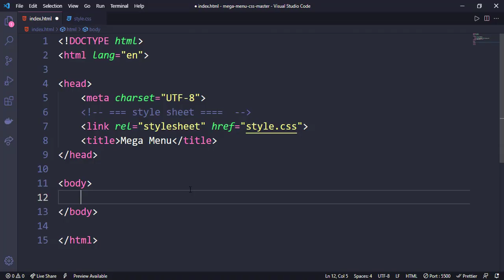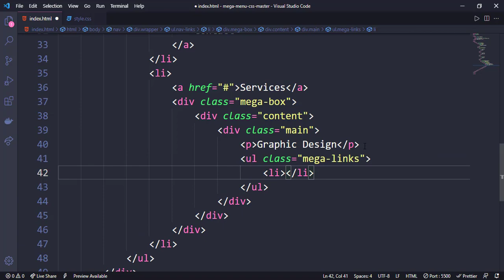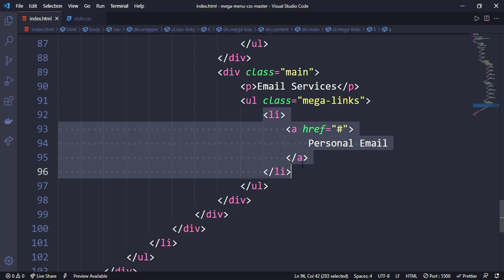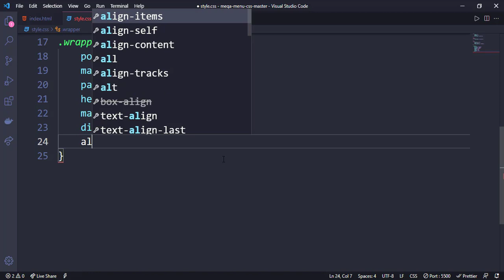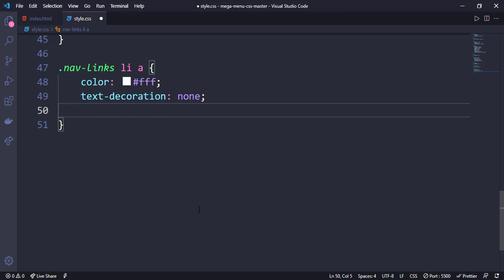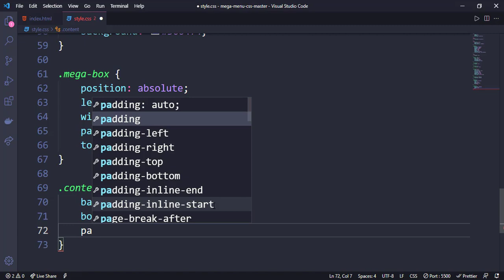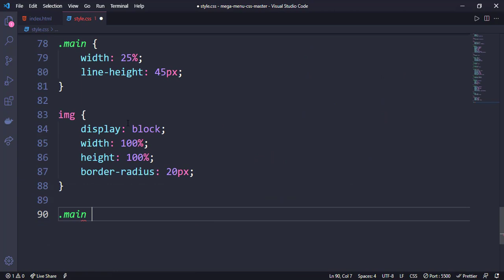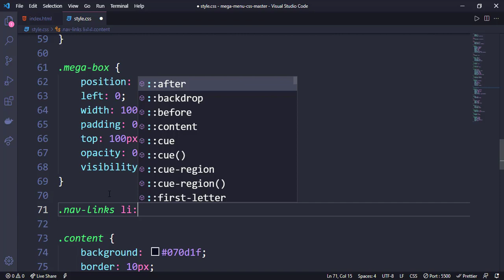How to Create Mega Menu using only HTML & CSS || Mega Dropdown Menu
In this tutorial, You will learn How To Make Mega menu with HTML and CSS only.

I'll be teaching how to build Mega dropdown menu with flexbox.Animated Mega Dropdown Menu

Source Code :

Responsive Filter Menu using HTML,CSS and JAVASCRIPT

Song: Damon Empero ft. Veronica - Vacation [ King Step Release ] | Tropical House | | No Copyright